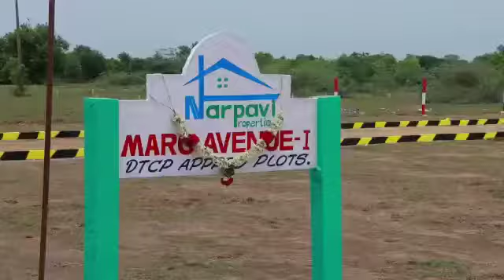Low budget Land for sale in chengalpattu 5 Km from NH-45 G.S.T Road